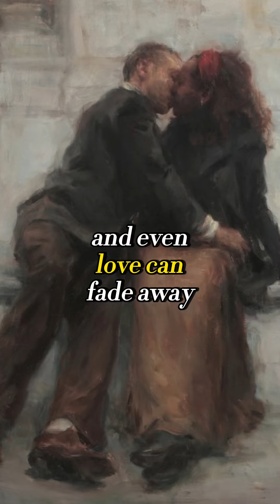Pain pt 8